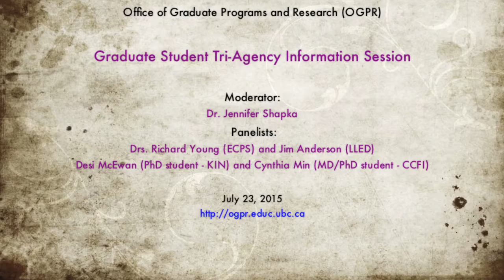Graduate Student Tri-Agency Information Session- OGPR-July 23, 2015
Office of Graduate Programs and Research (OGPR), Faculty of Education, UBC

Moderated by Dr. Jenna Shapka
Panelists: Drs. Jim Anderson and Richard Young along with graduate students, Desi McEwan and Cynthia Min.
Are you a Faculty of Education graduate student applying for a SSHRC/ CIHR/Aliated Fellowship this year? If so, please join us in an Information Panel for Education Graduate Students!

Find out answers to the following questions—and more:

• What makes an excellent program of study description as part of your proposal?
• What should you include in your description of your track record?
• What is the best way to interact with/ approach referees?